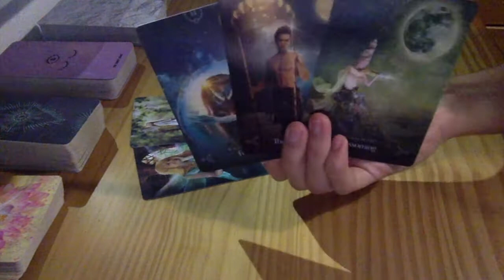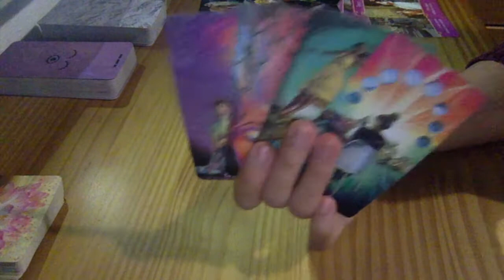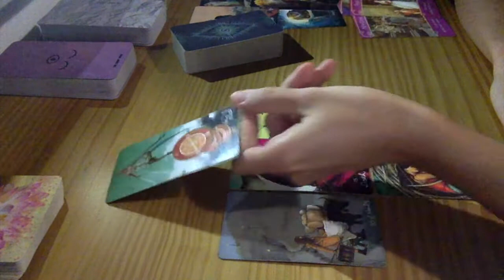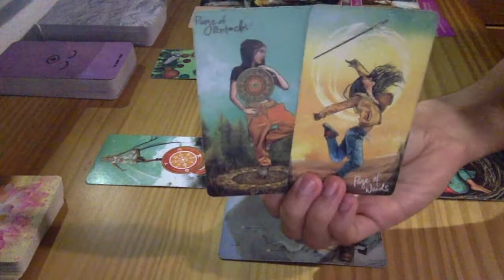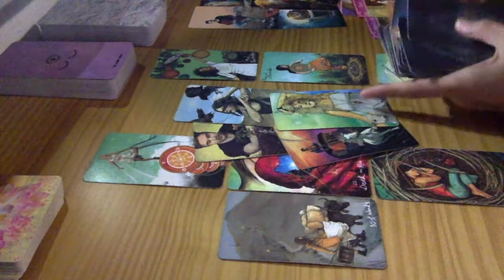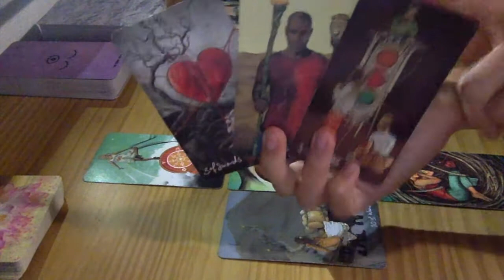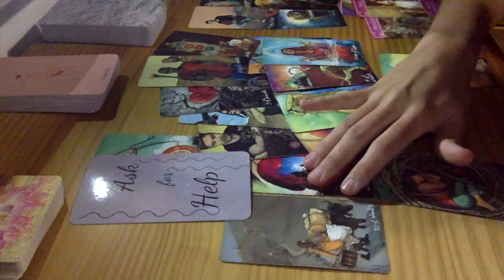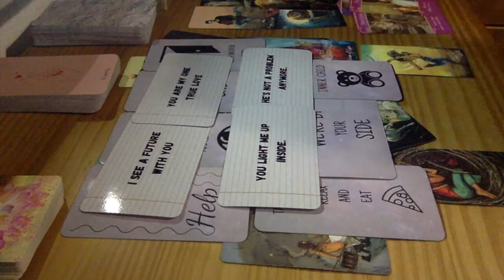PISCES ◊ Open Your Heart To New Love ◊ DECEMBER 2020 Tarot Reading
Decks Used (on Amazon):
Starseed Oracle
Botanical Inspirations
Queen of the Moon Oracle
Oracle of the Fairies